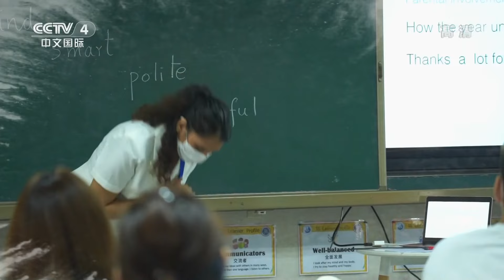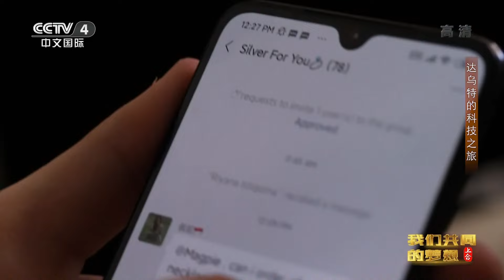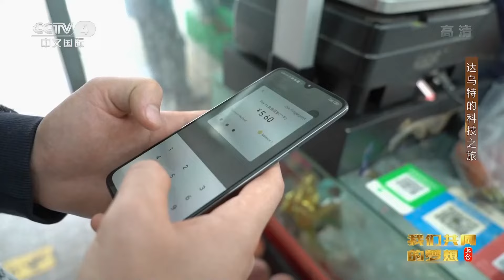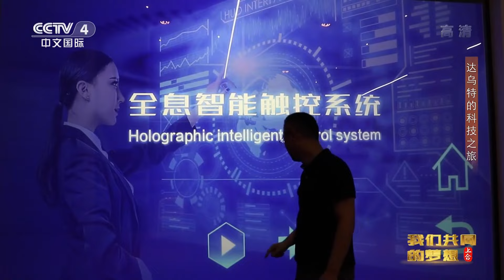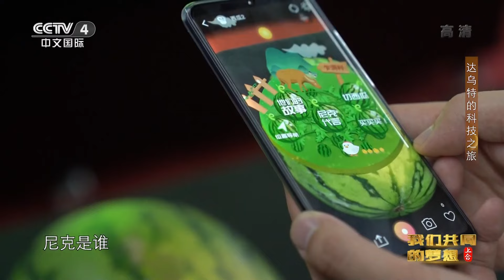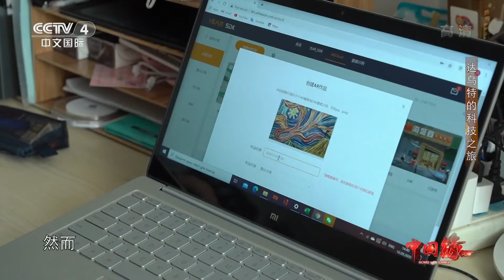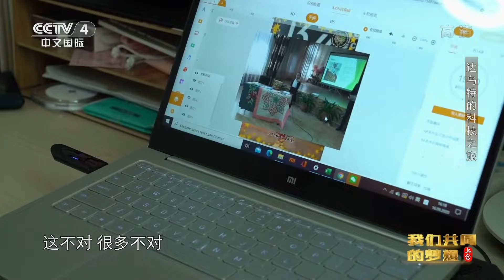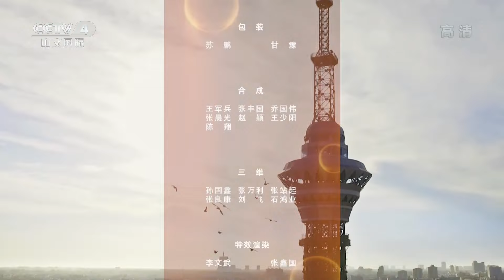上合——我们共同的梦想 达乌特的科技之旅 20201213 |《中国缘》CCTV中文国际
本期节目主要内容：
达乌特是一名来自哈萨克斯坦的留学生。他的家乡阿拉木图是古丝绸之路的重镇，为寻找自己的“丝绸之路”，2014年18岁的他选择来到北京交通大学经济贸易专业留学。留学期间，达乌特一直利用发达的互联网，做些小生意赚取生活费。今年他在北京一家科技公司学习更新的广告推广技术。